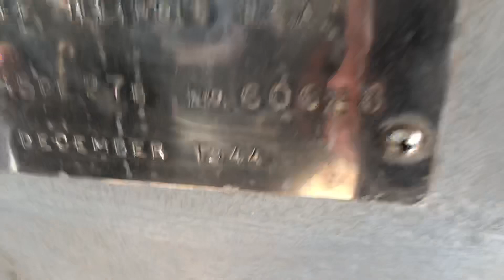Hawaiian Locomotive ride